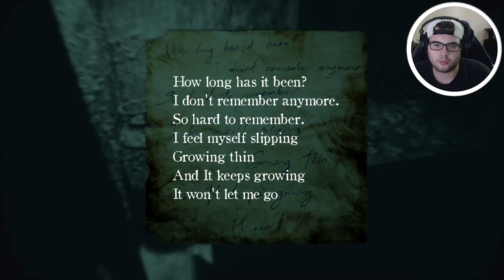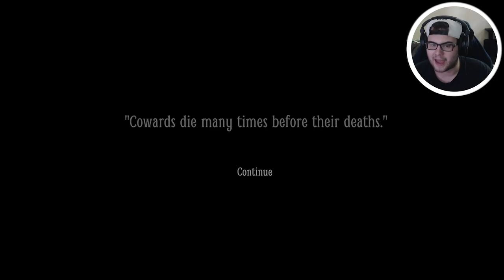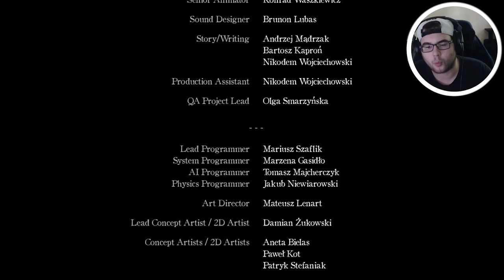Layers of Fear 2 Act 5 Full walkthrough (ending) - Nightmare has ended!